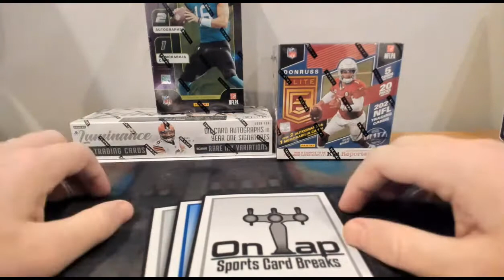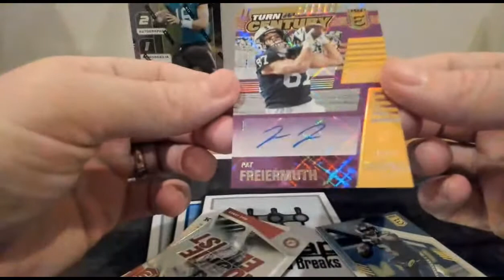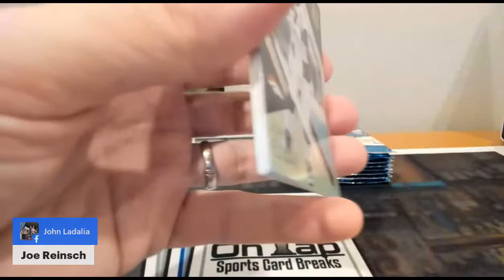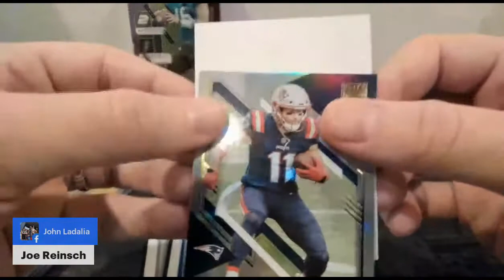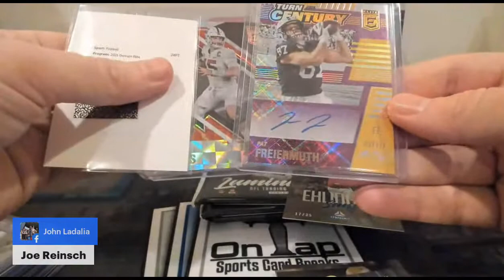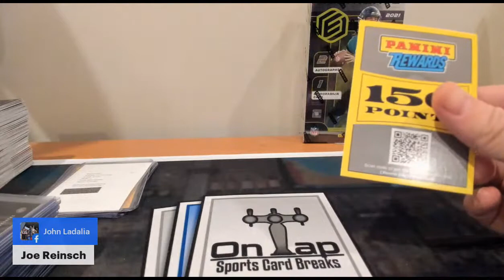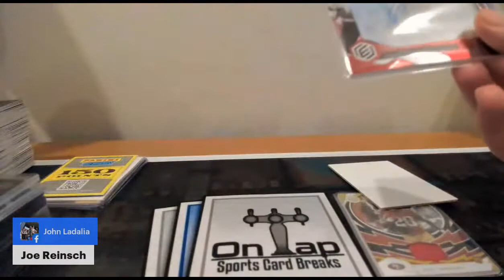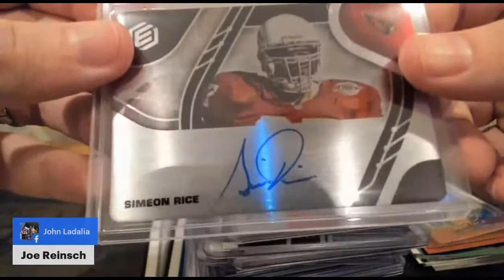3-Box Football Mixer